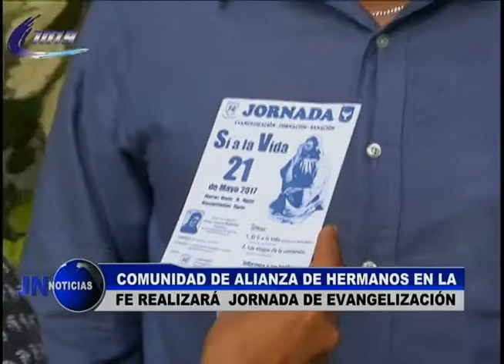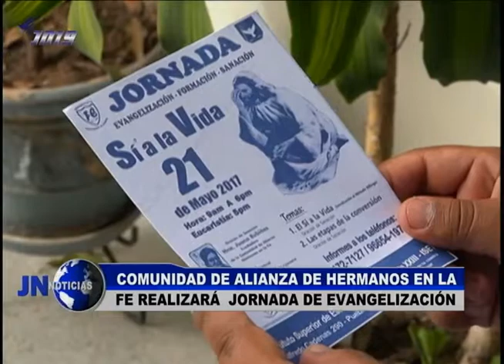190517 Comunidad de hermanos de alianza en la fe realizará jornada de evangelización